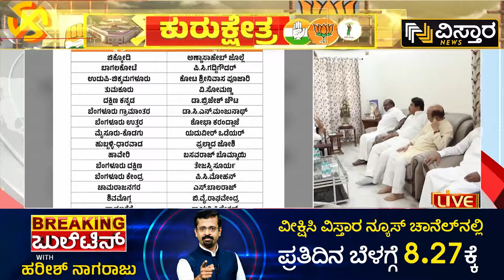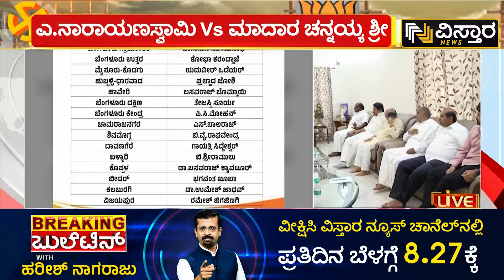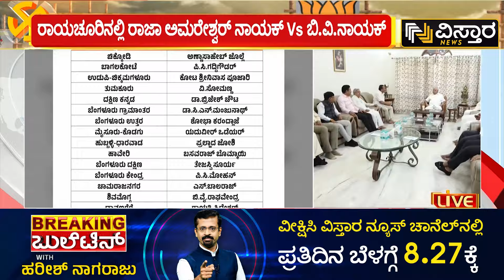BJP Karnataka MP Second List | Uttara Kannada | ಉತ್ತರ ಕನ್ನಡದಲ್ಲಿ ಅನಂತಕುಮಾರ್ ಹೆಗಡೆಗೆ ಟಿಕೆಟ್ ಇಲ್ಲ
BJP Karnataka MP Second List | Uttara Kannada | ಉತ್ತರ ಕನ್ನಡದಲ್ಲಿ ಅನಂತಕುಮಾರ್ ಹೆಗಡೆಗೆ ಟಿಕೆಟ್ ಇಲ್ಲ | Vistara News